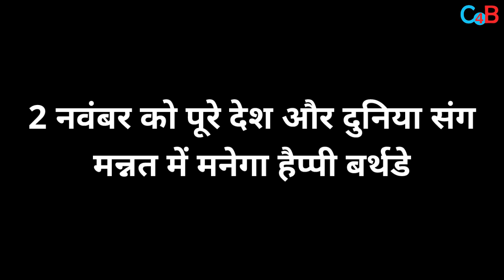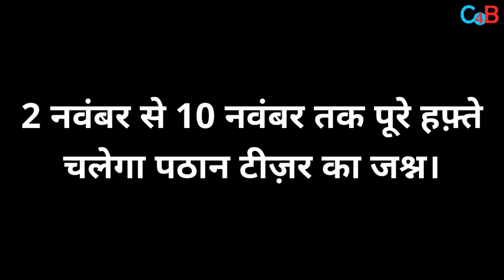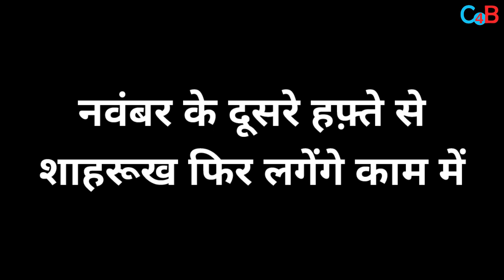Here is the Shahrukh Khan huge Plans For birthday Celebration to Dunki Shoot.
Fans are already super excited about Shah Rukh Khan’s upcoming releases. To note, this year, the actor will turn 57 years old.